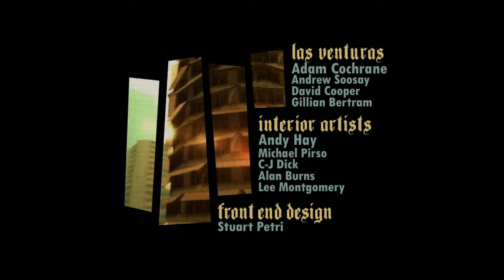🔞▶️7️⃣No Cheat Attempt : GTA San Andreas ( Long Play with commentary )| LIVE GAMEPLAY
NO CHEAT ATTEMPT